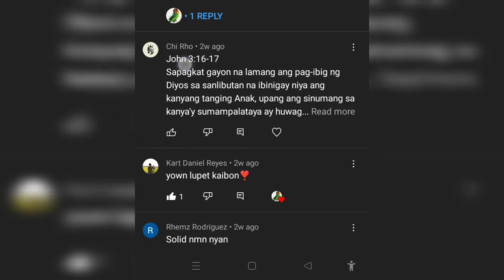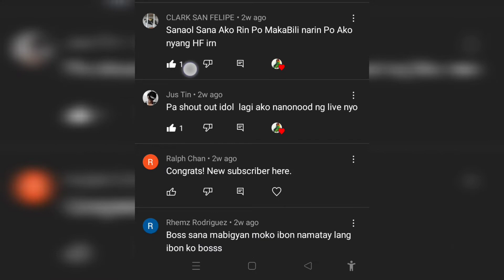INDIAN RINGNECK UPDATE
PASUPPORT NARIN YOUTUBE CHANNEL NG ASAWA KO MGA KAIBON SALAMAT PO